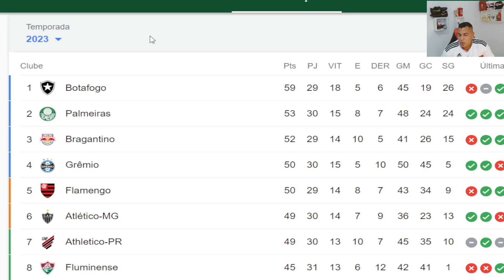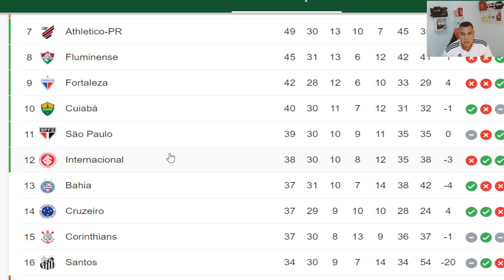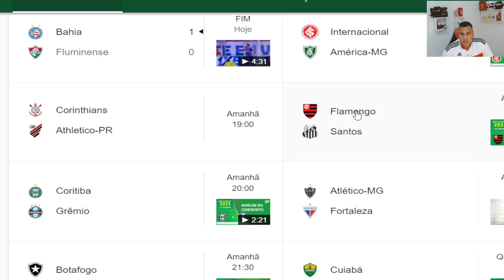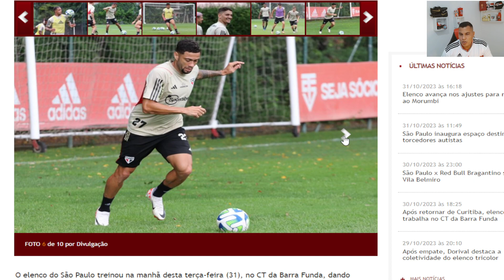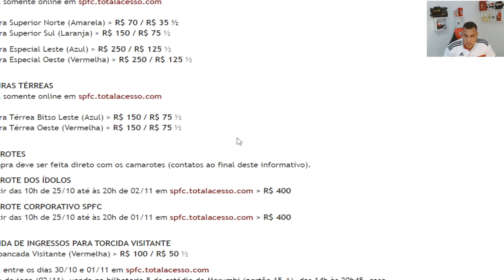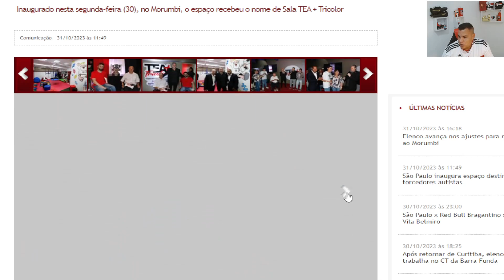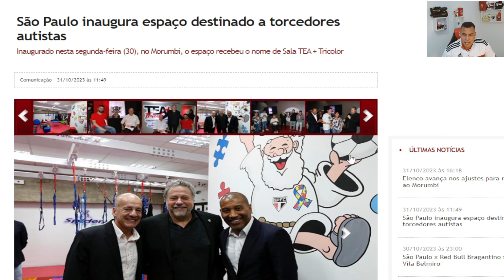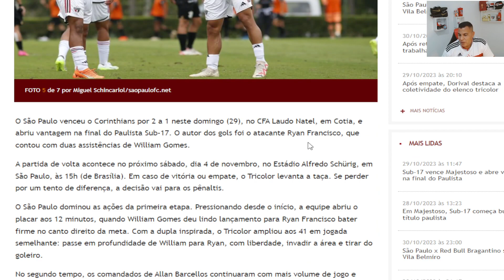BOLETIM: TREINO DE HOJE - CLASSIFICAÇÃO E TODOS OS JOGOS DA RODADA - ESPAÇO AUTISTA NO MORUMBI E+